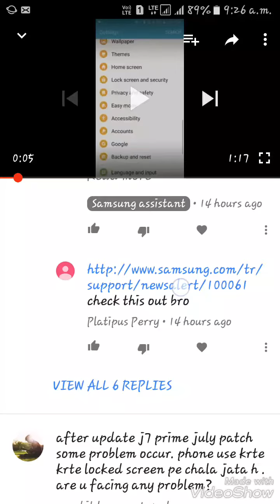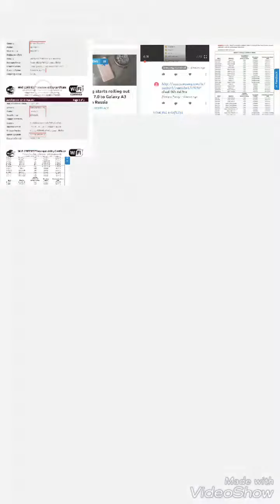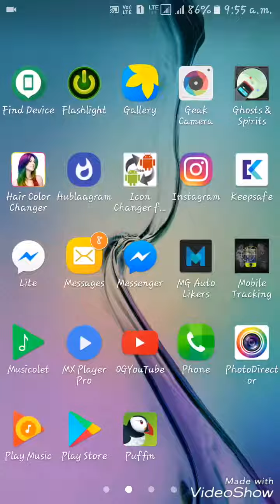when j7 2016 nought updates details nd your comments Answers